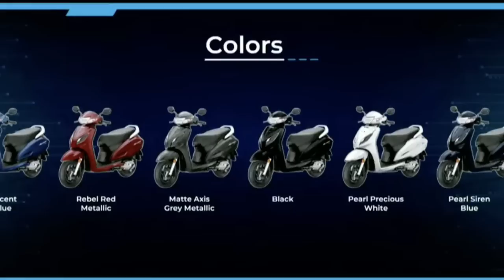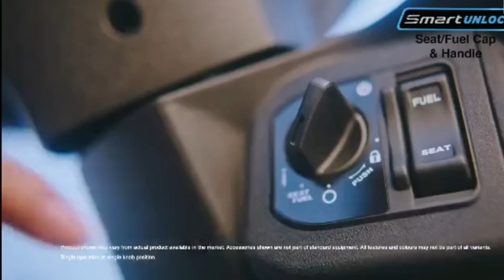2023 Honda Activa 7g H-Smart Launched with Remote Key ✔️| Activa 7g New Model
Honda activa h smart Launched in india with latest features

Honda Upcoming new Product 23 Jan 2023
Honda h Smart
Honda activa 7g
honda activa h smart scooter
honda activa new modell
honda activa 2023 model
honda activa toda launch
honda activa smart key launch
honda activa smart key live launch
honda activa live launch
honda live event today
honda live launch
honda live
honda launch event

1 lakh sports bike in india,
sports bike in india under 1 lakh,
1 lakh sports bike in india 2022,
2 lakh sports bike in india,
2 lakh bike in india 2020,
2 lakh under sports bike,
300cc sports bikes in india,
3 lakh sports bike in india,
4 lakh bike in india,
600cc sports bikes in india,
600cc bikes in india,
600cc bikes in india 2021,
mt15
Yamaha bikes
r15 v4 vlog
Kawasaki bikes